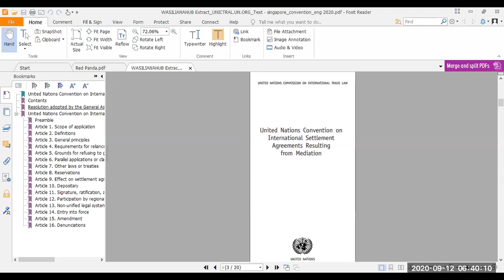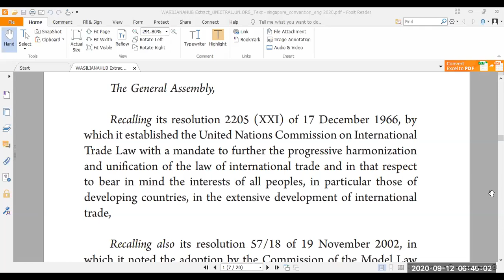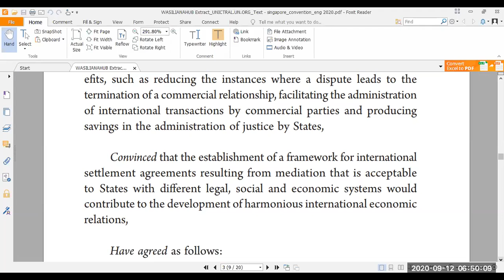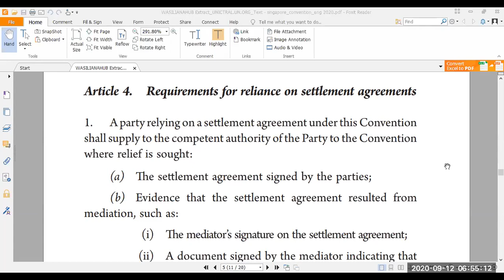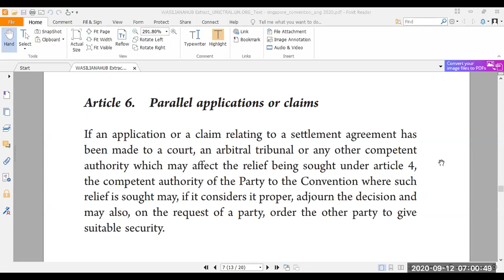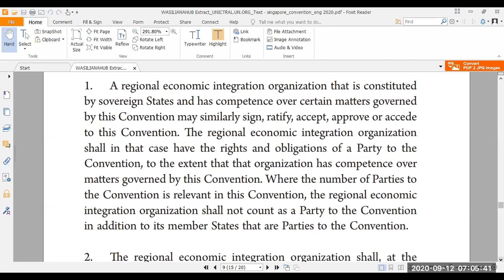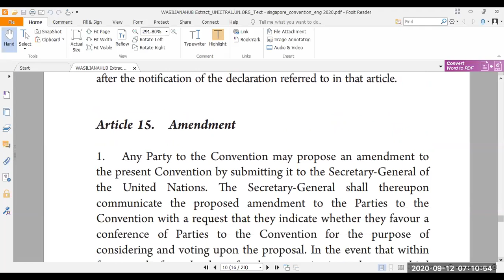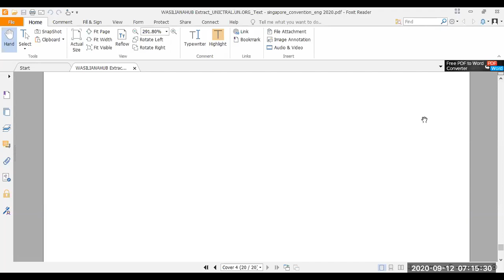WASILIANAHUB I Singapore Convention on Mediation Entering To Force: Nairobi Ceremony Text Read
To Our International Commercial Mediation Kenyan Pro Mediators Panel
THRIVE Commercial Dispute Resolution Service

Singapore Convention on Mediation Entry Into Force Day - Full Text Reading Ceremony for Mediation and Dispute Resolution (MDR) Professionals in Kenya
Status: United Nations Convention on International Settlement Agreements Resulting from Mediation

Authoritative information on the status of the treaties deposited with the Secretary-General of the United Nations, including historical status information, may be obtained by consulting the United Nations Treaty Collection (treaties.un.org).

On 7 August 2019, 46 States signed the Singapore Convention on Mediation. Since then, more States have come on board. Singapore, Fiji, Qatar, Saudi Arabia, Belarus and Ecuador have deposited their respective instruments of ratification or approval. The Convention will enter into force on 12 September 2020.

This is a significant milestone. With the coming into force of the Convention, businesses will have greater assurance that mediation can be relied on to settle cross-border commercial disputes, which will facilitate the growth of international commerce and promote the use of mediation around the world.

The Convention is consistent with the UNCITRAL Model Law on International Commercial Mediation and International Settlement Agreements resulting from Mediation (2018). This approach is intended to provide States with the flexibility to adopt either the Convention, the Model Law as a standalone text or both the Convention and the Model Law as complementary instruments of a comprehensive legal framework on mediation.

United Nations Convention on International Settlement Agreements Resulting from Mediation (New York, 2018) (the "Singapore Convention on Mediation")

Date of adoption: 20 December 2018

Open for signature: 7 August 2019 in Singapore and, thereafter, at the United Nations headquarters in New York.

Image: freeflagicons